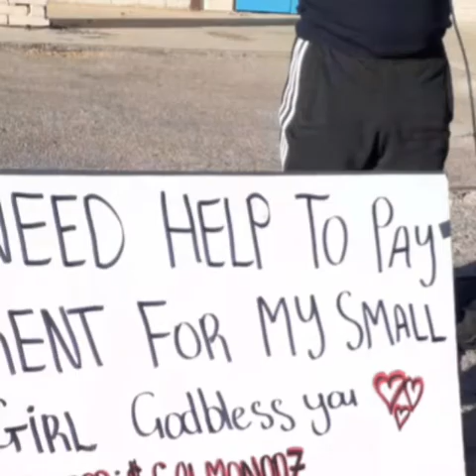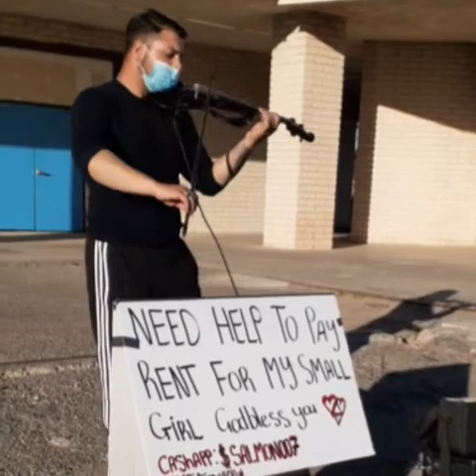Legit or I got Scam?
When I came out from store I saw him playing violen. Then after my video, a lady told me it is all over the news that it was a scam.

I don't know the truth but It's beautiful.
It's all up to you to decide either Legit or Scam.